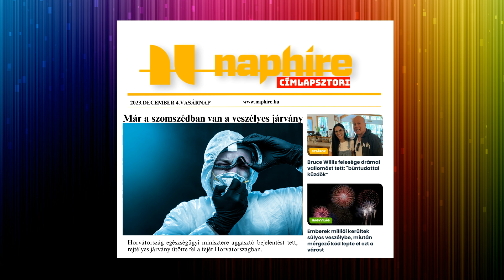Már a szomszédban van a veszélyes járvány, van okunk aggódni? - Naphíre Címlapsztori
A Naphíre Címlapsztori legfrissebb adásában Garai Kitti ismerteti a aktuális híreit.